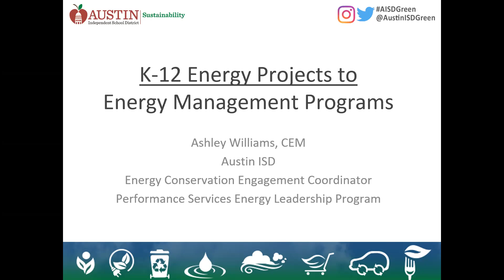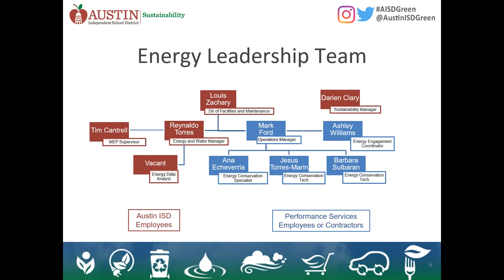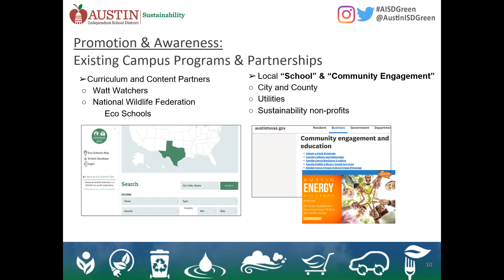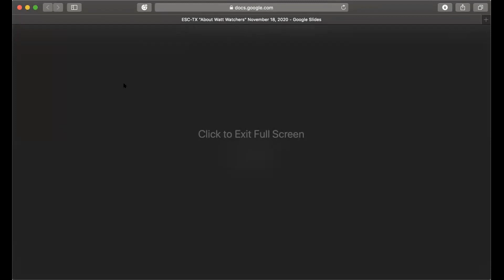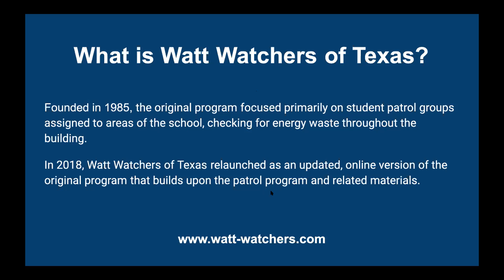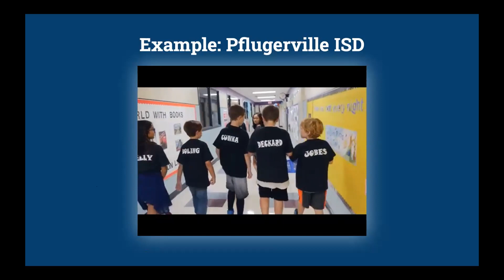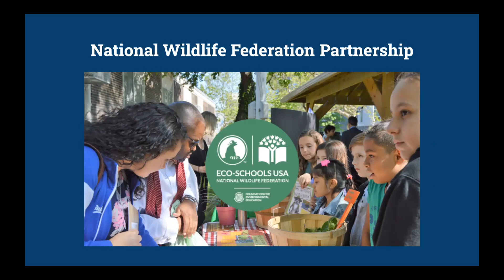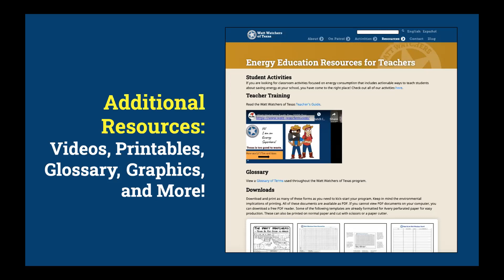ESC-TX Education: WattWatchers and Austin ISD Energy Engagement Program